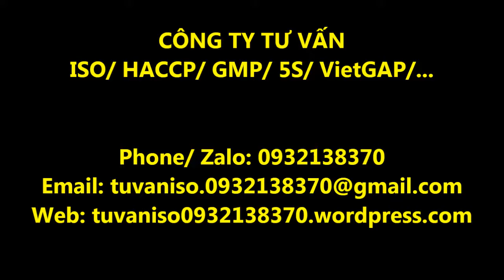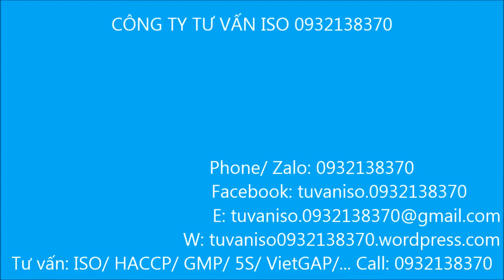Đường Lê Quang Định-Nguyễn Văn Nghi từ Phạm Văn Đồng-Đại Học Công Nghiệp-Chợ Gò Vấp-Ngã 5 Chuồn Chó